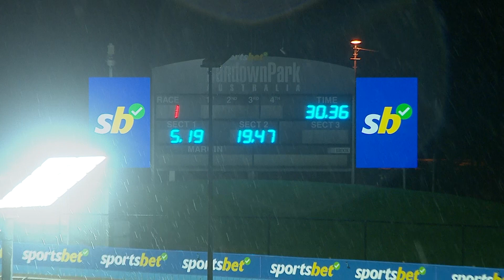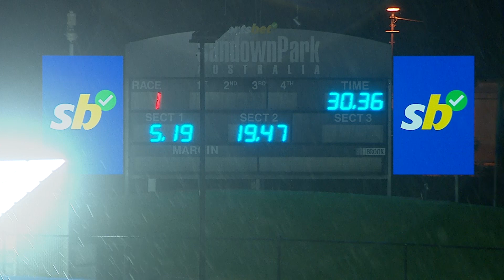SAN THU 30 MAY 24 R1